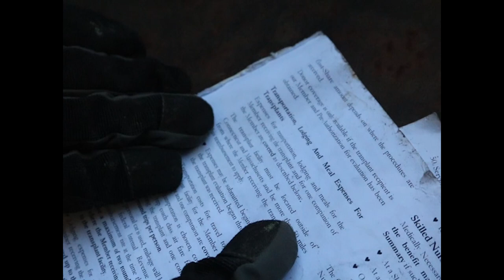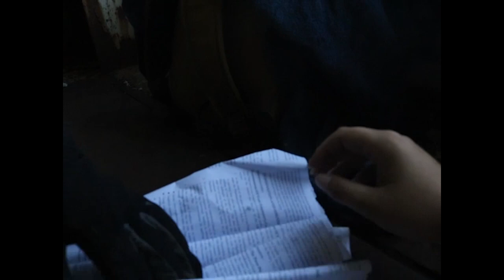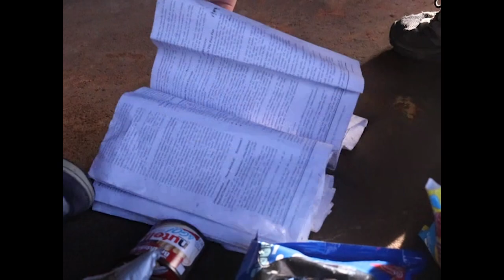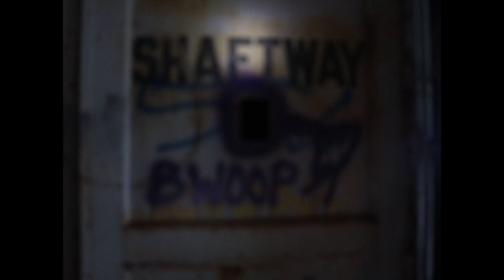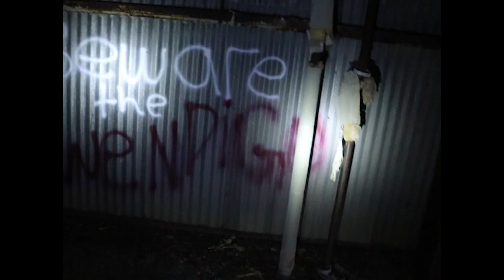FINDING AN ABANDONED RADAR BASE - E3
The Travel Bandits make it to their destination in the penultimate episode of the series! Discover what they find exploring the abandoned radar base, which is known for its alien sightings and tragic accidents.

The Finale comes next weekend...You won't want to miss this.